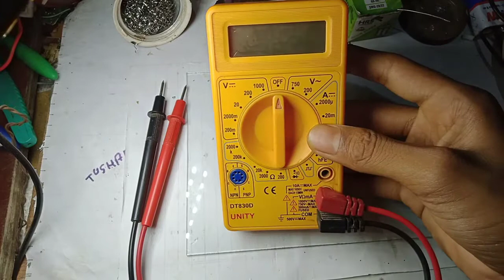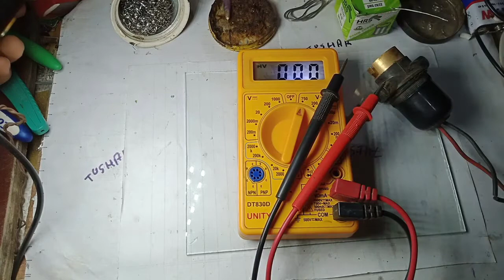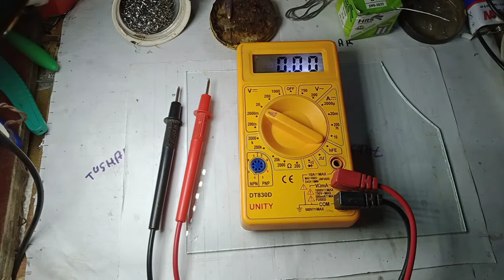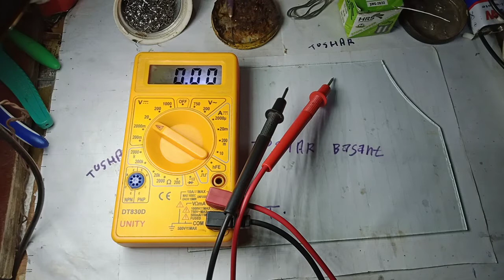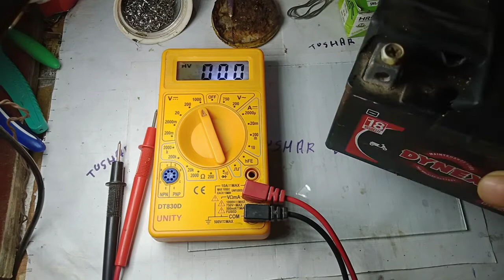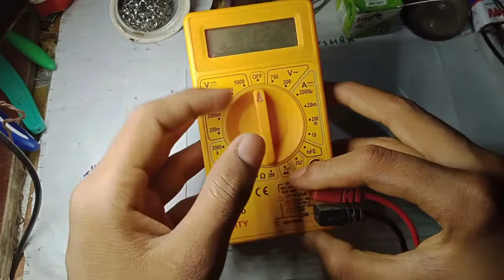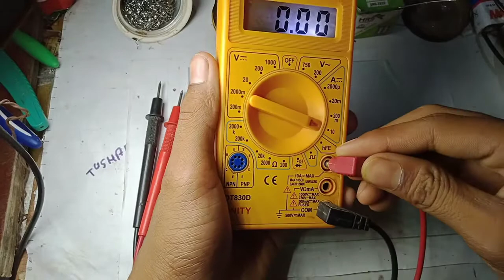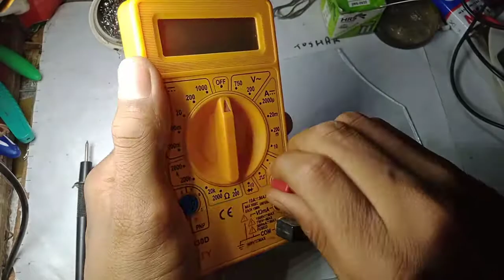How to use muLt imeR in Hindi muLtimetr kaise ChaLye